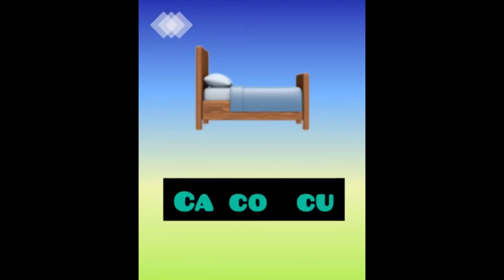Capsula 11 - Lenguaje - 1°Basico